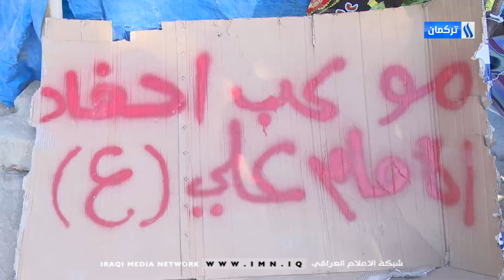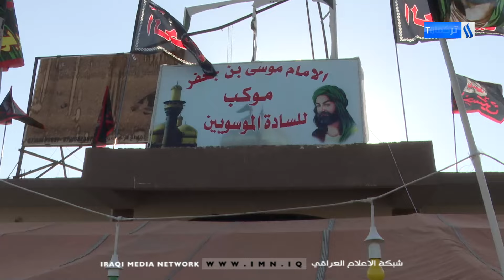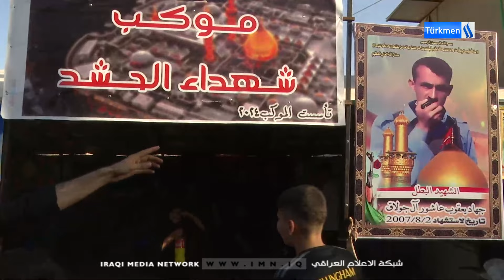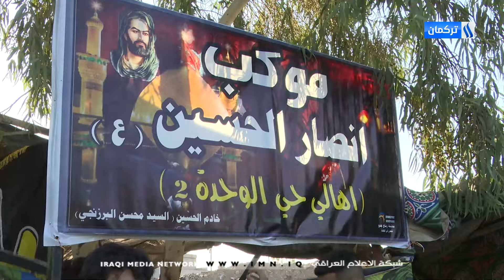HÜSEYNİ MEVKİBLER TELAFER - BLM 1